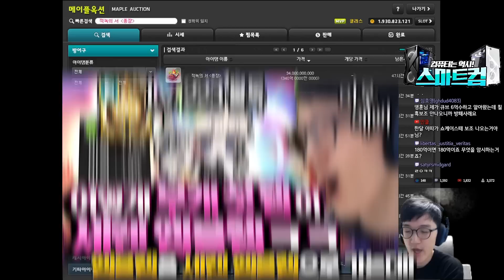부캐 불독한테 보스 수익 몽땅 몰아줬더니 생긴 일 ㅁㅊㅋㅋㅋㅋㅋㅋ [메이플스토리/명훈]